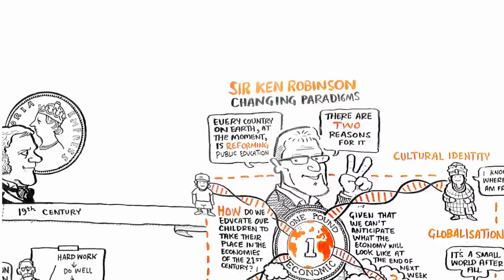RSA ANIMATE Changing Education Paradigms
This RSA Animate was adapted from a talk given at the RSA by Sir Ken Robinson, world-renowned education and creativity expert and recipient of the RSA's Benjamin Franklin award.

The RSA is a 258 year-old charity devoted to driving social progress and spreading world-changing ideas.

This audio has been edited from the original event by Becca Pyne. Series produced by Abi Stephenson, RSA.

Animation by Cognitive Media. Andrew Park, the mastermind behind the Animate series and everyone's favorite hairy hand, discusses their appeal and success in his blog post, 'Talk to the hand'